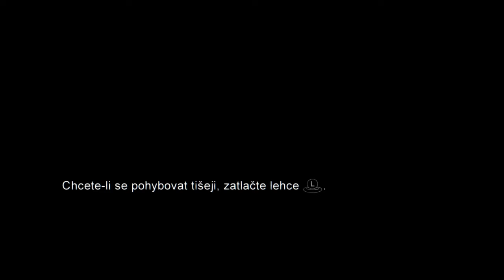The Last of Us Remastred EP3 Tess!!! CZ/SK letsplay